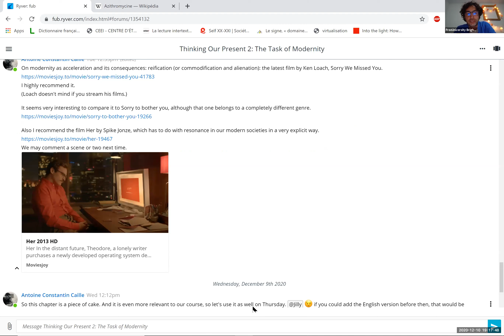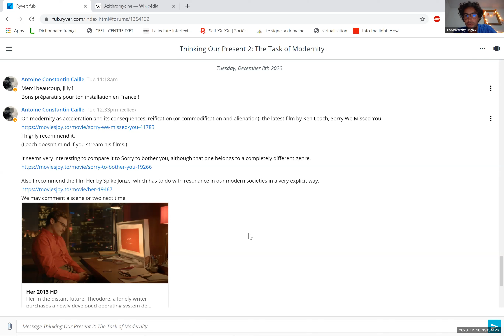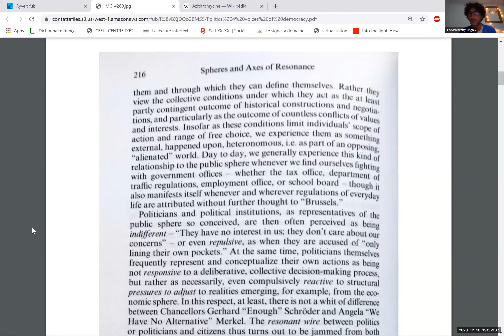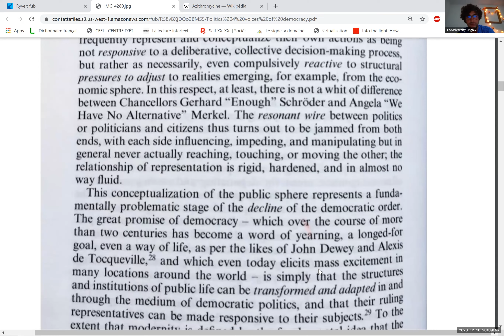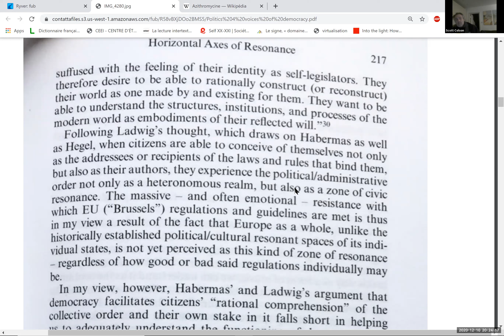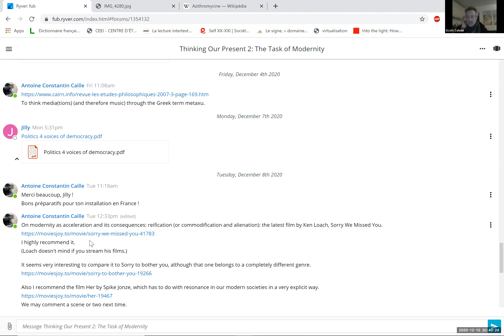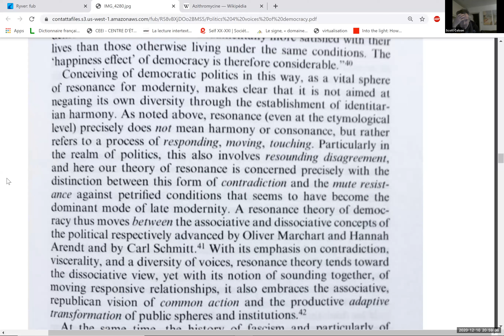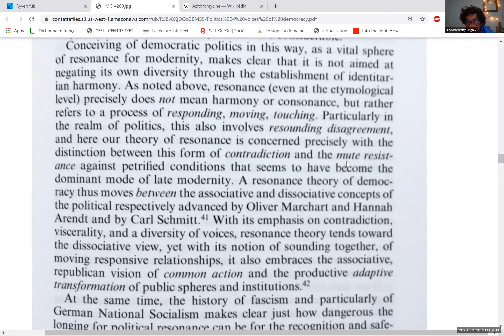Thinking our Present (2) - session 10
Session from December 10th 2020